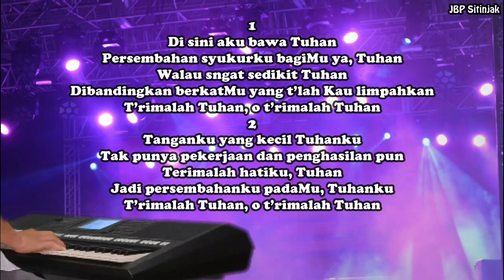Buku Nyanyian 848 Di sini aku bawa Tuhan